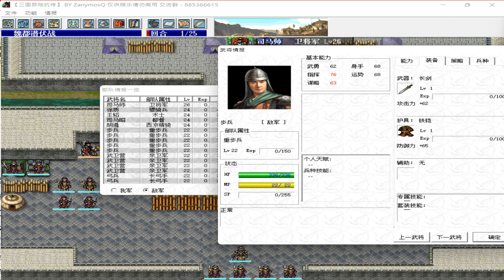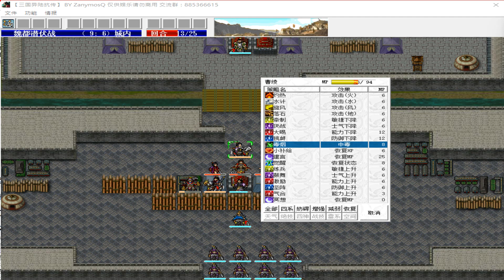【三國異陸抗傳】魏都潛伏戰 (困難弱吳)S09